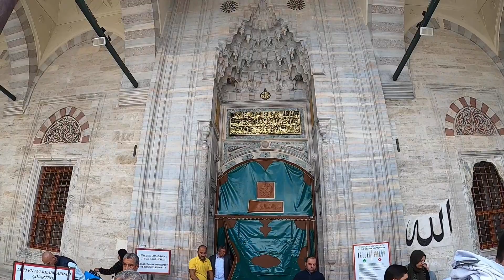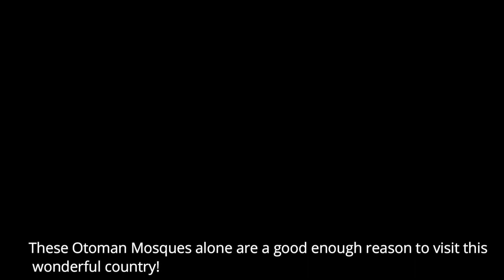The Ottoman Mosques of Turkey Part 2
Visiting some of the largest Ottoman Mosques in Istanbul and Konya.